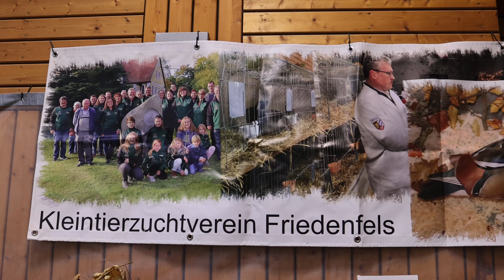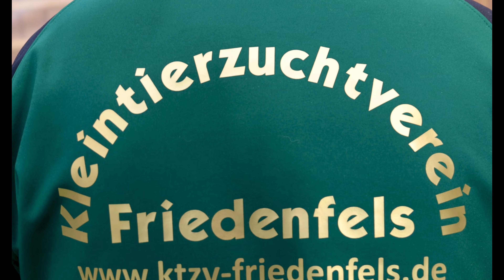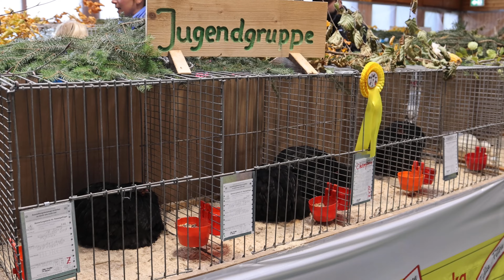Kleintierschau des Kleintierzuchtverein Friedenfels im Nov. 2023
Lokalschau des Kleintierzuchtverein Friedenfels.
Am Samstag 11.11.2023 | 13-17 Uhr und  Sonntag 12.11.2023 | 10-15 Uhr
In der Steinwaldhalle Friedenfels

🐓 In der Steinwaldhalle wurden die Kleintiere und Geflügel wie z.B. Hasen, Hühner, Tauben und Wachteln zur Schau gestellt und Prämiert. Die Besucher konnten die besonders hübschen Tiere bewundern und sich über die unterschiedlichen Arten und deren Haltung informieren.

🐓 Es wurde Kaffee und Kuchen sowie eine Tombola angeboten